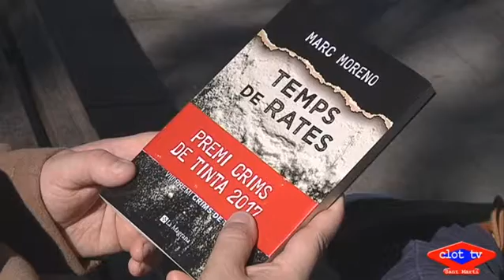2017 02 09 Llibre Verneda Marc Moreno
Marc Moreno és el guanyador de la darrera edició del premi Crims de Tinta, vinculat al festival  BCNegra. Ha estat guardonat per la novel•la ‘Temps de rates’, una història que transcorre a la Verneda i la Pau. L’autor viu a la zona i ha intentat plasmar la realitat de les persones que passen dificultats als barris perifèrics de la ciutat. És la sisena d’aquest escriptor, editor i periodista que confia en el premi per guanyar lectors i que ja treballa en el següent llibre.